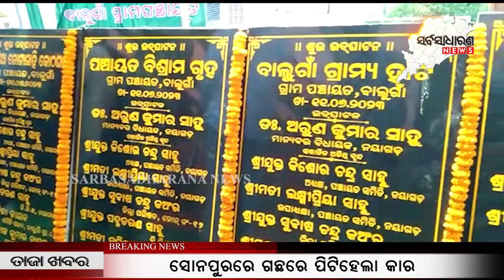ମନ ଥିଲେ ଆଗ୍ରହ ଆସିବ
News is Odisha's no 1 reliable News portal. Accordingly its charter objectives are FREE, FAIR and UNBIASED. Sarbasadharana delivers reliable information across all platforms: TV, Internet and Mobile.